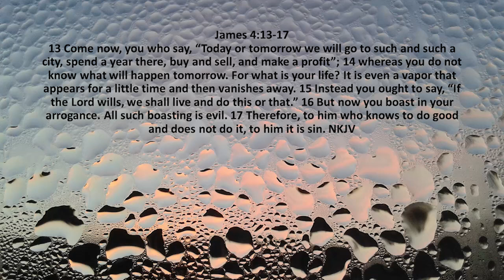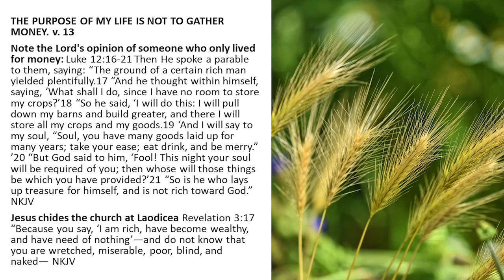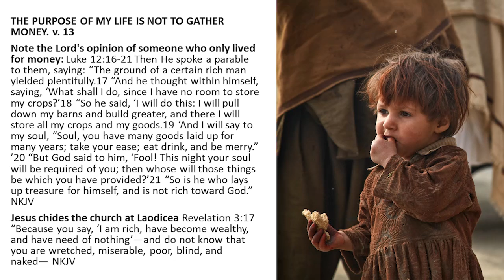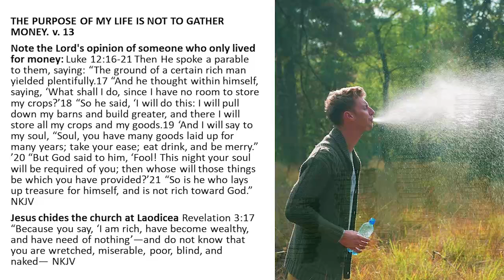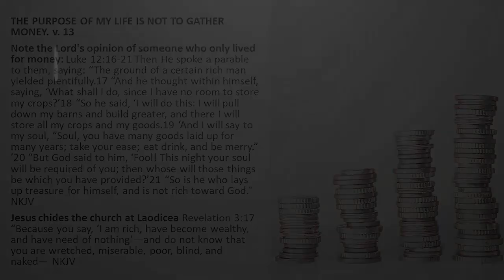An Authentic Christian Life's Purpose Is Not To Gather Money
From ACL-32 - Confident Living (980222AM)